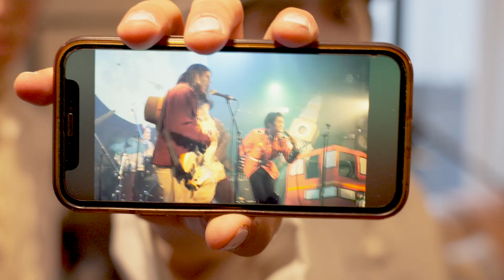ユニコーンハイスクール vs むじなようちえん ラウンド2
貉幼稚園初ワンマンライブ
『Forever hors-d'œuvre』

2024年7月12日(金)
 at.青山月見ル君想フ

19:00 開場
19:30 開演

こんなライブ見たことない⁉️
今、次々と著名人たちが話題に上げている謎の歌謡曲バンド"貉幼稚園"、初のワンマンが決定！🔥
笑って泣いて、極上の夜をあなたに！⭐️

[Credit]
Director&Story&Editor : Ken Ninomiya
Director of Photography : Ryota Chida
Still Photography : Yuka Arai

Hair&Makeup : Yuna Kondo
Stylist : Ryoko Kobayashi

[Member]
Gt&Vo : YUSHIN(Yushin Shinohara)
Ba : SSK Sasaki
Key : Siacchan(Ai Okabayashi)
Dr : Mocho(Takuro Kamikawa)
Sax : SHUSAX(Shusaku Kamikawa)
Director : Ken Ninomiya